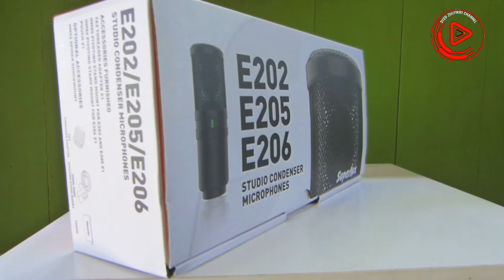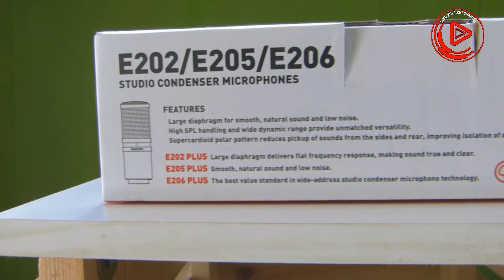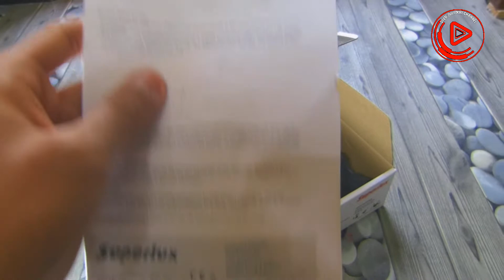Review superlux e205 condenser microphone dan stand microphone (not sponsored)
Condeser mic umumnya berbentuk bulat dengan ukuran kecil di mana condeser mic terdapat dua plat yang sangat nipis sebagai diafragma, di mana kedua plat tersebut akan menerima getaran yang berasal dari luar atau disebabkan oleh perbezaan tekanan udara setiap saat sehingga menghasilkan getaran. Pada mic condeser, getaran diterima oleh plat, oleh itu mic condeser dapat bertindak balas terhadap bunyi frekuensi yang jauh atau tinggi, prinsip kerja mic condeser itu sendiri tidak dapat berfungsi jika tidak diberikan voltan yang berbeza dari mic dinamik yang boleh berfungsi secara langsung sekiranya disambungkan ke preamp mikrofon. Pada mikrofon kondeser, terdapat polariti positif dan negatif, yang bermaksud bahawa semasa memasang mikrofon, ia tidak boleh diterbalikkan dan mesti mendapat voltan bekalan arus terus, walaupun memerlukan bekalan voltan. Mic condeser dibekalkan dengan voltan kecil. Miksel kondensor tidak dapat digunakan secara langsung, mesti ada litar opamp tambahan kerana mikrofon kondensor mesti dibekalkan dengan voltan baru yang dapat mengubah getaran suara menjadi elektromagnetik.

Superlux E205 XLR Studio Condenser Microphone

FEATURES
-Large diaphragm, smooth and natural sound, low noise
-High SPL handling and wide dynamic range provide unmatched versatility
-Supercardioid polar pattern, improve isolation of desired sound source
-Resolution: 16bits 48kHz
-Max. SPL: 135dB SPL
-Equivalent output noise: 22dB SPL
-Power requirements: 12 - 52V DC, 3.5mA
-S/N ratio: 72dB
-Minimum load impedance: 1000ohms
-Connection: XLR3M

Jika anda berminat dan ingin membeli condenser microphone dan stand boleh tekan link di bawah